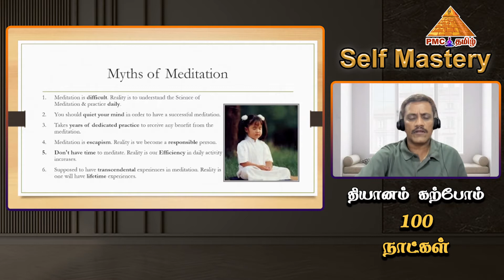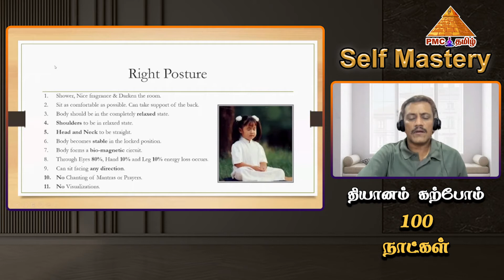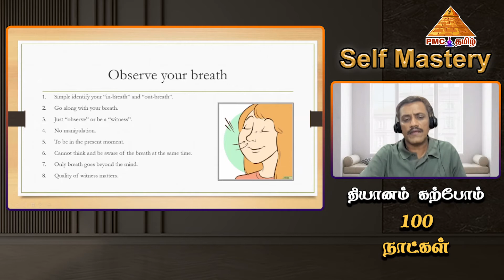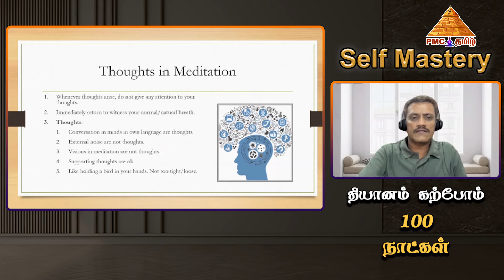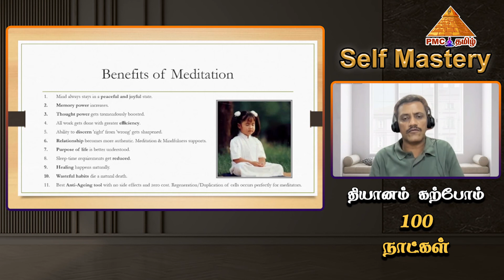Day-03| Self Mastery Program by K. Prabhakar | PMC TAMIL